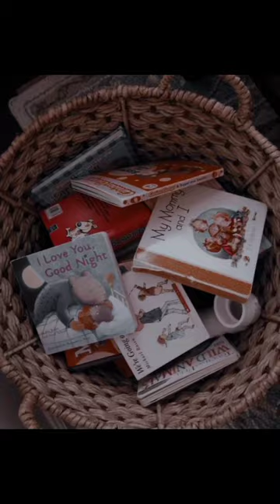Yaram By sumaira Ahmed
Hi. EveryOne

1. Latest Poetry Collection Video
2. Dpz For Girls And Boys
3. Latest Decoration Ideas
4. Wallpaper Dpz
5. Latest Dressing Ideas For Iadies And Gents
6. Latest Fashion For Girls
7. Latest Urdu Quotes And Motivational Quotes
8. Wishes Pictures
9. Novel's Quotes